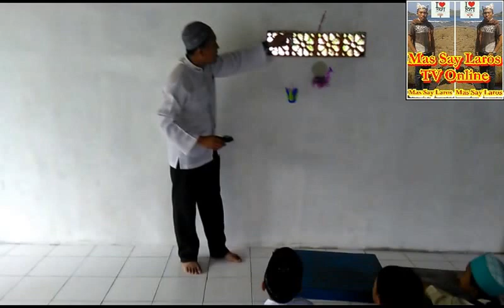Membongkar Filosofi Hidup Dalam Tradisi Endog Endogan di Banyuwangi Bersama Mas Say Laros